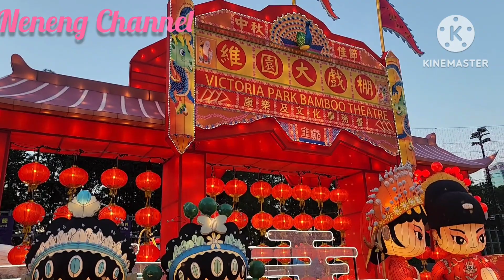Festival lampion di Victoria Park ,Causeway bay Hongkong